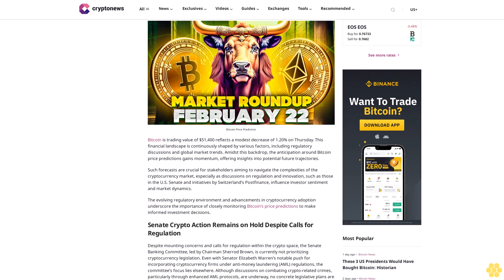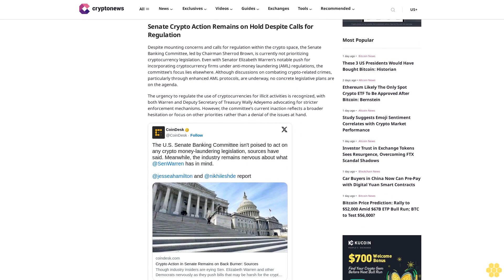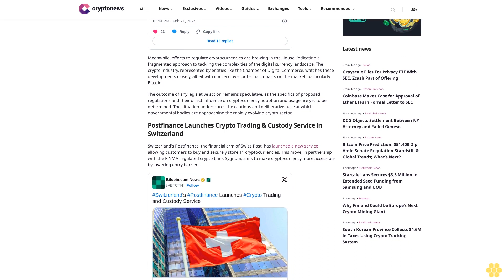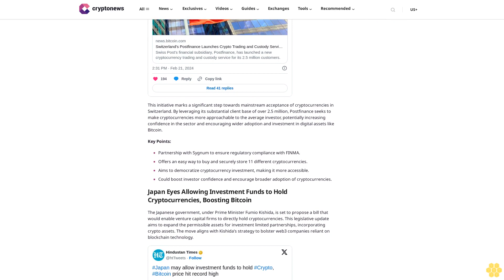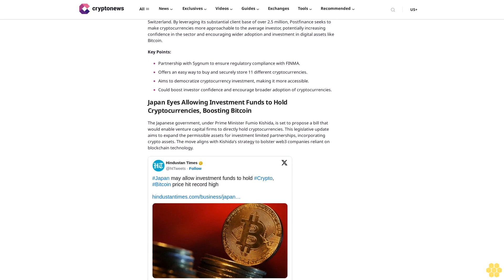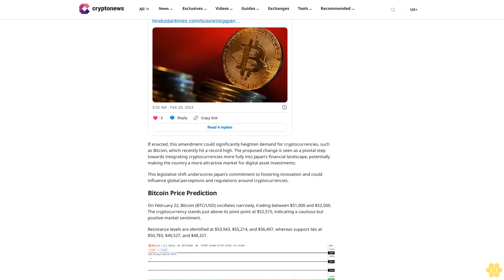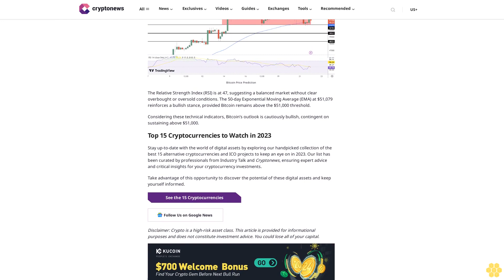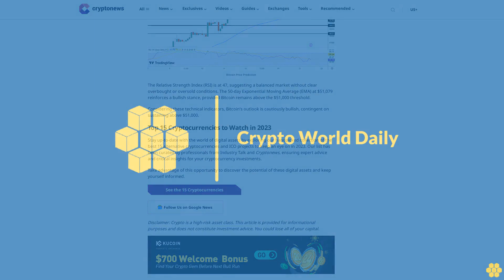Bitcoin Price Prediction: $51,400 Dip Amid Senate Regulation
Arslan Butt

Bitcoin is trading value of $51,400 reflects a modest decrease of 1.20% on Thursday. This financial landscape is continuously shaped by various factors, including regulatory discussions and global market trends. Amidst this backdrop, the anticipation around Bitcoin price predictions gains momentum, offering insights into potential future trajectories.

Such forecasts are crucial for stakeholders aiming to navigate the complexities of the cryptocurrency market, especially as discussions on regulation and innovation, such as those in the U.S. Senate and initiatives by Switzerland’s Postfinance, influence investor sentiment and market dynamics.

The evolving regulatory environment and advancements in cryptocurrency adoption underscore the importance of closely monitoring Bitcoin’s price predictions to make informed investment decisions.

Senate Crypto Action Remains on Hold Despite Calls for Regulation.

Despite mounting concerns and calls for regulation within the crypto space, the Senate Banking Committee, led by Chairman Sherrod Brown, is currently not prioritizing cryptocurrency legislation. Even with Senator Elizabeth Warren’s notable push for incorporating cryptocurrency firms under anti-money laundering (AML) regulations, the committee’s focus lies elsewhere. Although discussions on combating crypto-related crimes, particularly through enhanced AML protocols, are underway, no concrete legislative plans are on the agenda.

The urgency to regulate the use of cryptocurrencies for illicit activities is recognized, with both Warren and Deputy Secretary of Treasury Wally Adeyemo advocating for stricter enforcement mechanisms. However, the committee’s current inaction reflects a broader hesitation or focus on other priorities rather than a denial of the issues at hand.

Meanwhile, efforts to regulate cryptocurrencies are brewing in the House, indicating a fragmented approach to tackling the complexities of the digital currency landscape. The crypto industry, represented by entities like the Chamber of Digital Commerce, watches these developments closely, albeit with concern over potential impacts on the market, particularly Bitcoin.

The outcome of any legislative action remains speculative, as the specifics of proposed regulations and their direct influence on cryptocurrency adoption and usage are yet to be determined. The situation underscores the cautious and deliberative pace at...